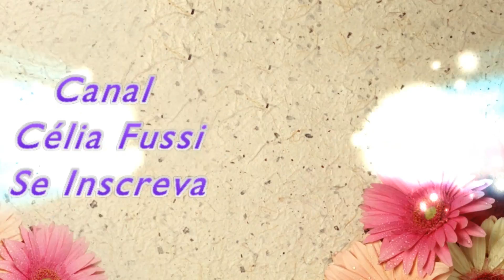Recebidos Wish (parte 3)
Oi meninas trago nesse vídeo mais mimos da Wish pra vocês!
Gente isso vicia, kkkk
**Vem conhecer Fã Page das Bebês

***Minhas Bebês Reborns:

*Mellyssa - Molde: Honey - by Donna Rubert

*Larissa - Molde: Kaite - by Marissa May

*Camilla - Molde:  Chloe - by Ann Timmerman

*** Nova bebê - Molde: Chanel by Donna Rubert

*** Intro - Música
Créditos: